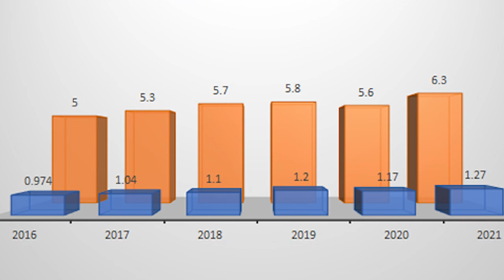Suez Canal crisis 1956 and diplomatic role of America | USA-Egypt relations | Rooba Arooj